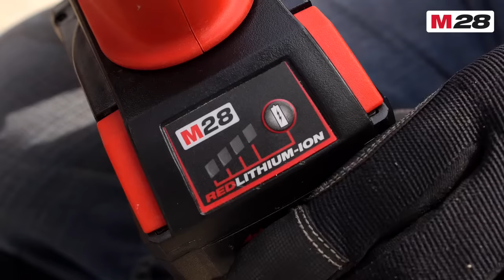Perfo-burineur SDS+ 28V, le plus puissant des perforateurs sans fil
Plus performant que les outils filaires, le perforateur M28 CHPX 28 V 5,0 Ah offre une très grande polyvalence pour applications professionnelles. Ses 4 modes- forage béton (jusqu'au diam. 28mm.), burinage avec orientation du burin, Perçage (bois/acier, Vissage) et dévissage - permettent d'effectuer toutes les interventions sur les chantiers.